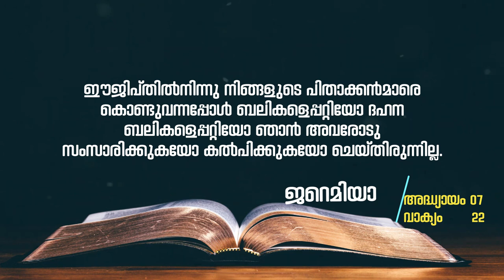127 // മതബോധന പഠനം // Br.Thomas Paul and Team